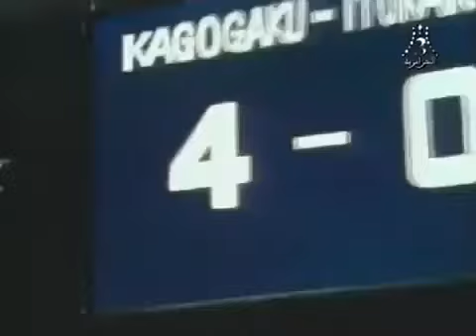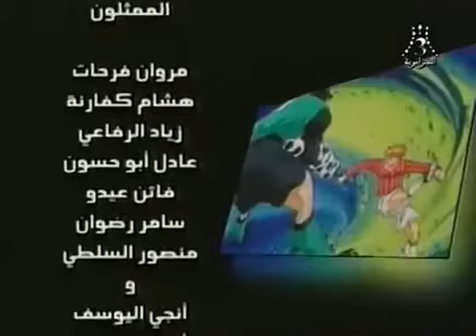اوف سايد الحلقة 19